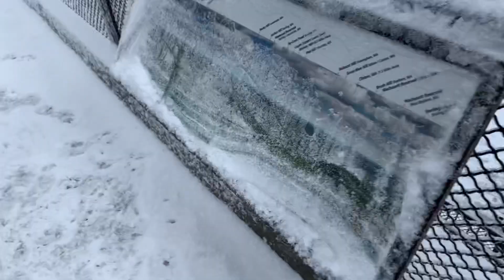Day Hiking Up Mt. Wachusett!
This was the winter hike of the season. Because we have had such a warm winter here in Massachusetts, it took a while before we got some snow on the ground. Enjoy the footage of Mt. Wachusett after an ice and snow storm!